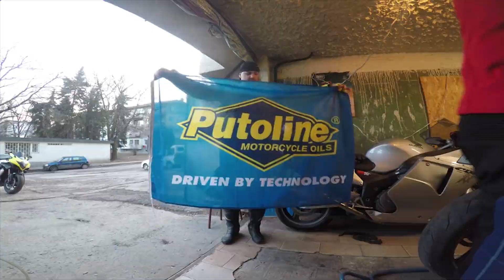CHT Motovlog Showreel 2K19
Измина още една година и равносметката е, че се случиха адски много неща .100 видеа, 804.8K гледания, 69.7K часа гледания, +6.3K абонати, 5:11 средна гледаемост на влоговете !!!

На първо място се запознах с много страхотни хора! ❤️❤️❤️
Смених си камерата от Hero 5Black към Hero 7Black, благодарение на Цвети. ❤️
Моторът претърпя куп драстични промени за една година, като в същото време му минах и доста километри. 🙄🤭
Добавихме още един мотор в арсенала на семейството ни. 🏍🔝
Карах доста различни мотори като тип и марка.🏍🏍🏍
Попътувах доста и видях доста красиви кътчета в България и отвъд.❤️🔥
Успях да реализирам няколко мото томболи и да зарадвам няколко човека, благодарение на MyMoto.bg и Motorline. И още куп други неща.❤️❤️❤️

ОГРОМНИ БЛАГОДАРНОСТИ на всички, които ме подкрепиха през изминалата 2019 година.